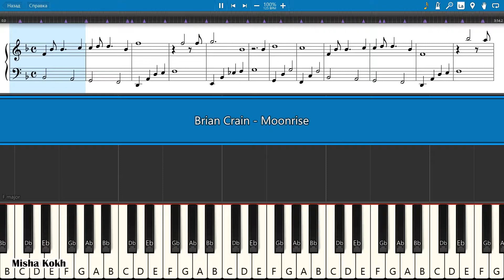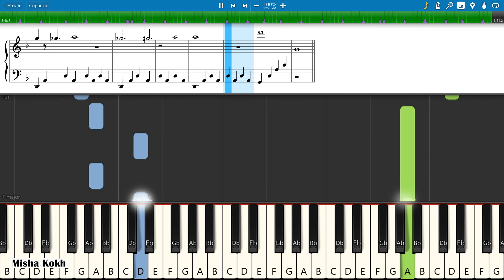Brian Crain - Moonrise [Piano Tutorial | Sheets | MIDI] Synthesia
How To Play Brian Crain - Moonrise [Piano Tutorial | Sheets | MIDI] Synthesia